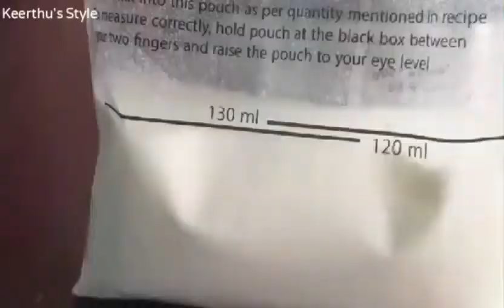cake mix cake recipe|Pillsbury Vanilla Cake|Pillsbury Cooker Cake|Home made cake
Hello Friends Wish You All a Very Happy New year 2021💥💥